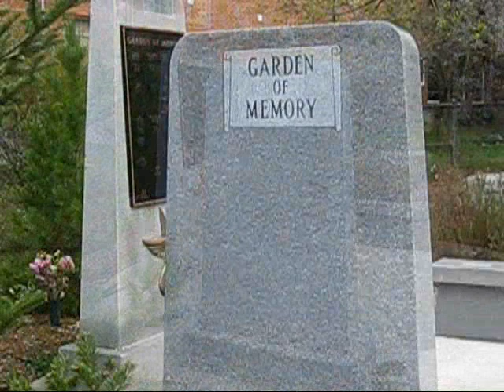Sound of Silence, Instrumental, Pan Flute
Soothing, yet haunting, Sometimes we can feel the spirit,  in the winds, of loved ones who have passed. My composition of music and pictues, and video. Pan flute song of the  "Sound of Silence". instrumental.